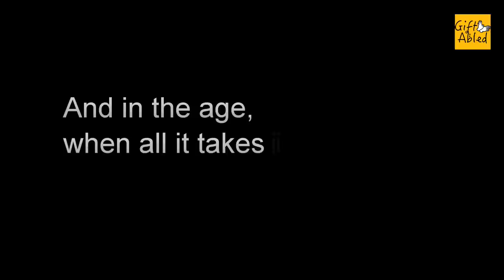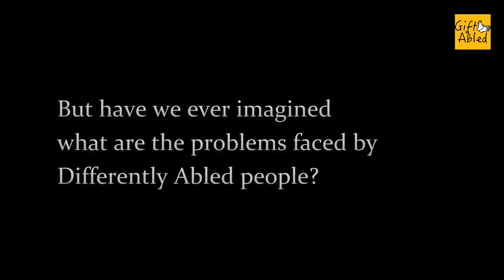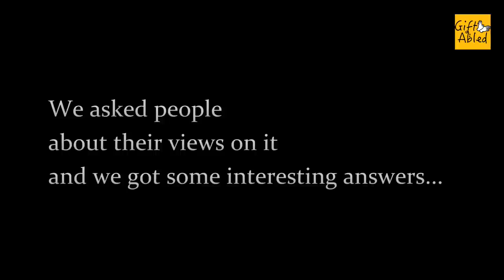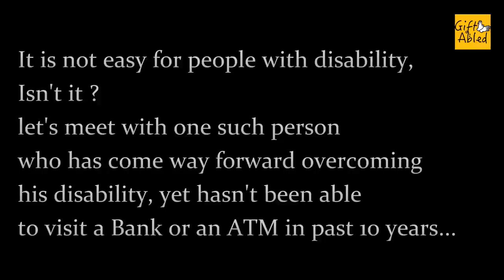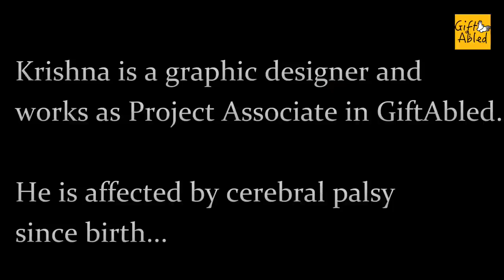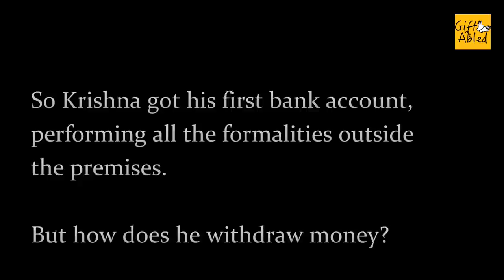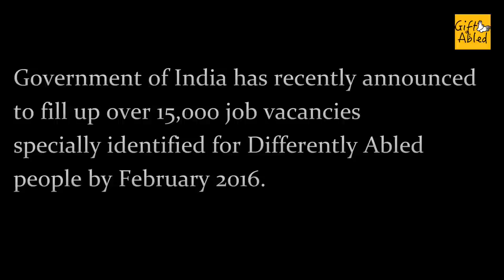Accessibility A Challenge : An ATM story